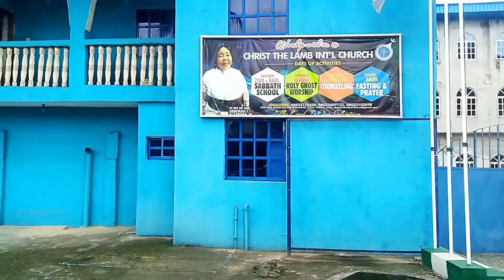Port Harcourt Nigeria Vlog (Federal Housing Estate, Alcon Road)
Port Harcourt Nigeria Vlog || (Federal Housing Estate, Alcon Road) Come take a ride with me in Port Harcourt, Nigeria this month of June, 2021. We start this Port Harcourt, Nigeria in May, 2021 vlog through Port Harcourt TOWN. The area is called town. I also reviewed the Port Harcourt Pleasure Park  with my loved ones. You can watch the port harcourt city vlog to see the fun activities being offered at port harcourt in 2021.